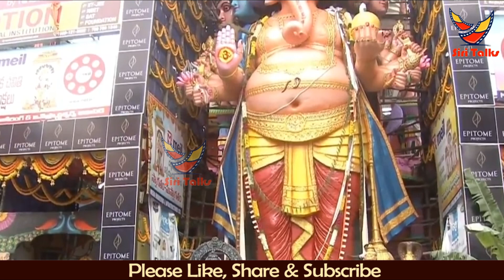ఖైరతాబాద్ గణపతికి సీఎం రేవంత్ రెడ్డి తొలి పూజ |CM Revanth Reddy Visit Khairatabad Ganesh |Siri Talks